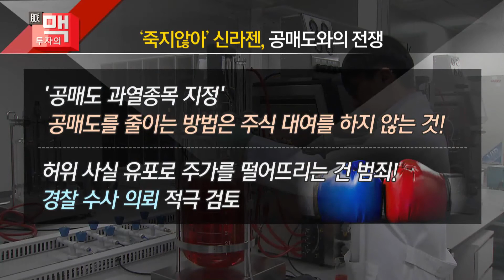[김PD의 투자의 맥] 바이오 빅3, 강적들과 벼랑 끝 대치 중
05/14 김PD의 투자의 맥